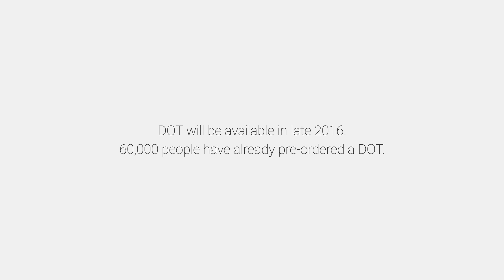The First Braille Smartwatch | Dot Watch | Dot Inc.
The first Braille Smartwatch in the world. It brings new possibilities to those who deserve it most. For the blind and visually-impaired worldwide, it brings hope.

This innovation was made possible by Dot Inc.'s Active Braille Technology, which allows us to create the most size-efficient Braille smart devices on the market. And we won't stop innovating. We've also released the open-source Dot API and the possibilities are endless.